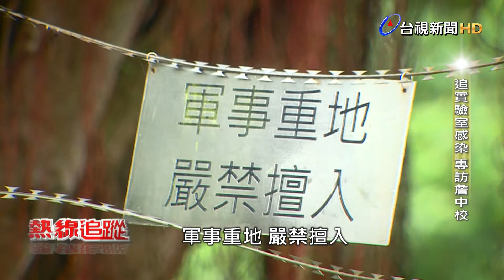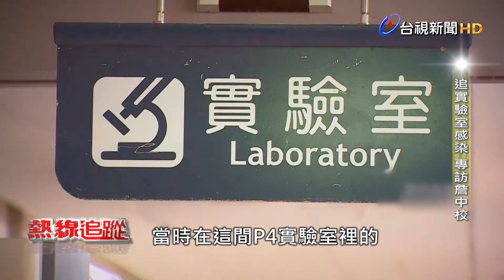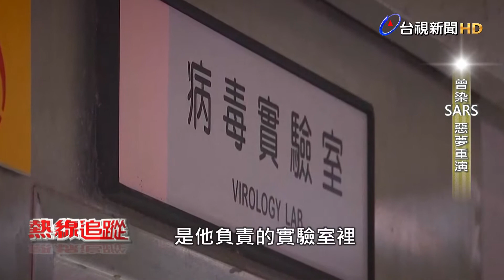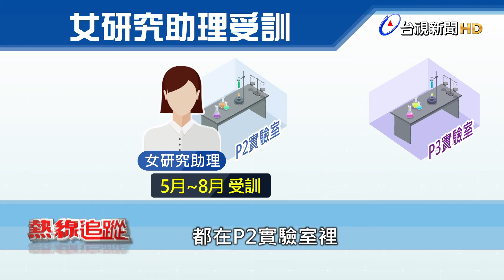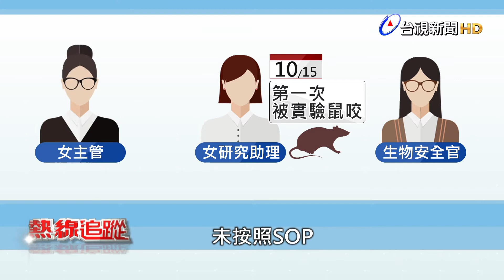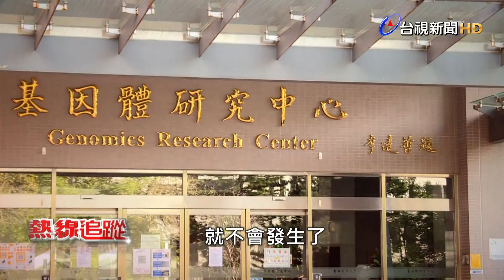熱線追蹤-專訪詹中校 嘆人力不足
2003年SARS入侵，台灣也曾經面臨，實驗室人員操作不慎感染的事件。當年在P4實驗室，意外染SARS的實驗人員詹家琮中校，離開P4實驗室之後，受邀轉往中研院的P3實驗室，今年12月1日退休。

沒想到退休9天，就傳出P3實驗室的女助理感染COVID-19，詹博士仔細回想實驗室女助理的受訓內容，坦承訓練時間的確過短，但受限於人力不足，很多事情他們調整成從做中學，也感嘆自己因為染SARS留下許多後遺症，力不從心才會退休，如果晚一點退休，他多做一點事情，可能不會發生這樣的事。